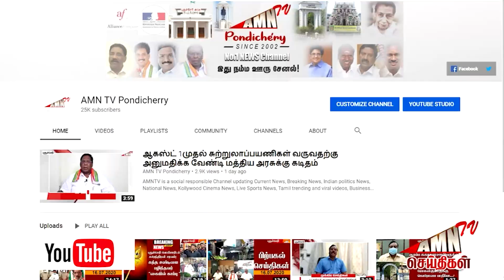நீண்ட வருடமாக போராடும் PRTC ஊழியர்கள் - தலைமை அலுவலகம் முன் போராட்டத்தில் இறங்கி அதிரடி